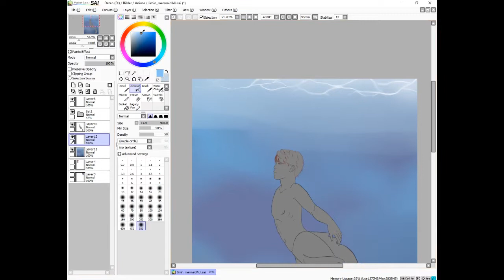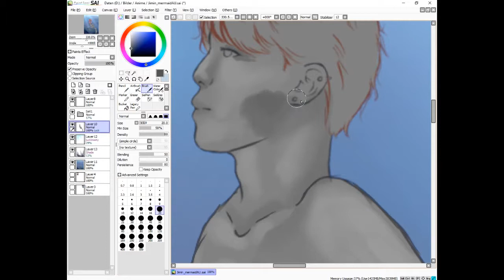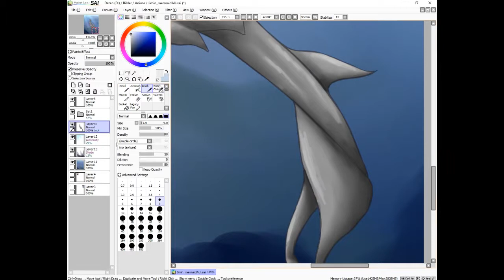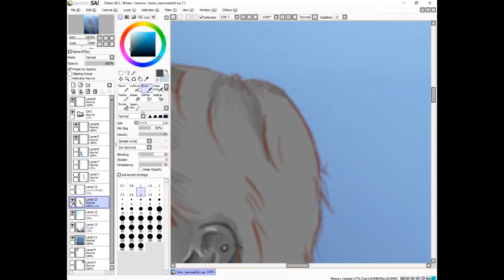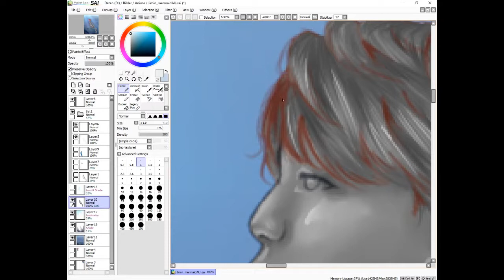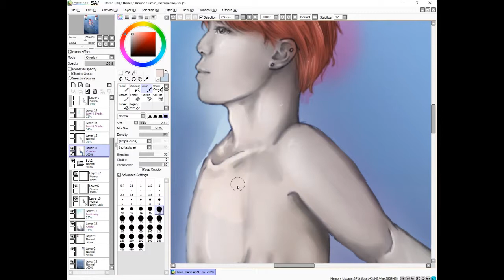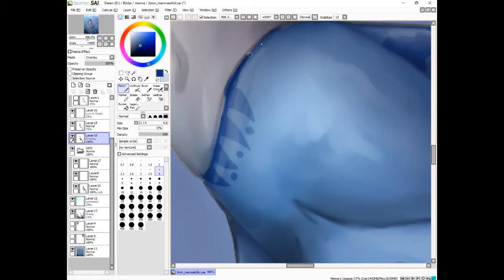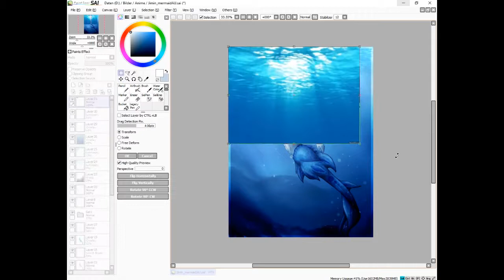☽ Jιɱιɳ мєямαι∂!αυ ☾ ││ Underwater││ Speedpaint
First speedpaint since years! (J-)Hope you like it!

Real time: 5h
Programm: PaintToolSAI
Tablet: Bamboo Touch